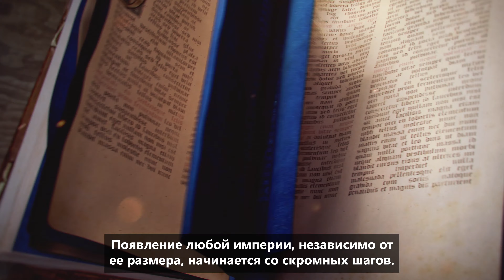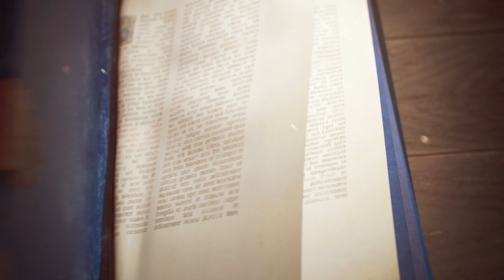Age of Empires IV – Официальный трейлер игрового процесса | Gamescom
Играйте в Age of Empires IV в день выхода с Xbox Game Pass для ПК уже 28 октября 2021 года.

Страницы истории переполнены судьбоносными моментами. Какой будет твоя история?

Стройте и развивайте Русь в кампании Возвышение Москвы.

Контролируйте мощную цивилизацию Священной Римской Империи.

Одна из самых любимых стратегических игр в реальном времени возвращается с Age of Empires IV в подписке Xbox Game Pass для ПК, Windows Store и Steam, помещая вас в центр эпических исторических сражений, которые сформировали облик этого мира. Благодаря уже знакомым и абсолютно новым механикам расширения вашей империи в обширных локациях с потрясающей визуальной точностью в разрешении 4K, Age of Empires IV представляет продуманную стратегию в реальном времени нового поколения.